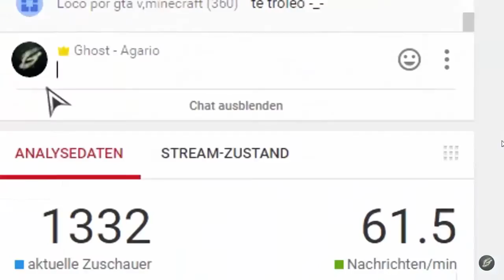AGARIO | WHO IS THE KING OF POPSPLIT?! CRYSTAL VS BUBBLEBALZ VS GHOST | ''NEW'' POPSPLIT KING?!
This video is private.